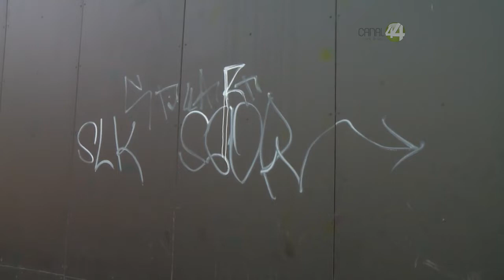A cuatro días de haber sido inaugurada la Línea 3, ya fue grafiteada en una de sus estaciones